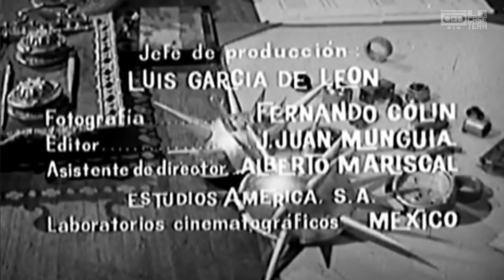Neutrón contra el Dr. Caronte | Pelicula Completa en Widescreen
Neutrón contra el Dr. Caronte
Dirigida por Federico Curiel
Con Wolf Ruvinskis, Julio Alemán, Armando Silvestre, Rosa Arenas, Roberto Ramírez.
Año 1963